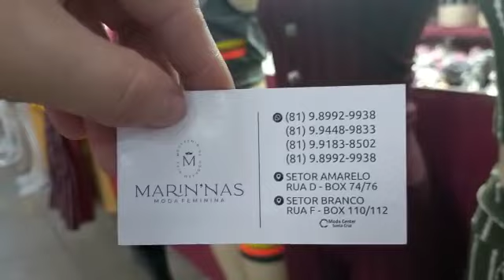MODA FEMININA CONJUNTOS T'CHIRTS PARA SUA LOJA DE PREÇO ÚNICO MELHORES PREÇOS😱 SANTA CRUZ PERNAMBUCO